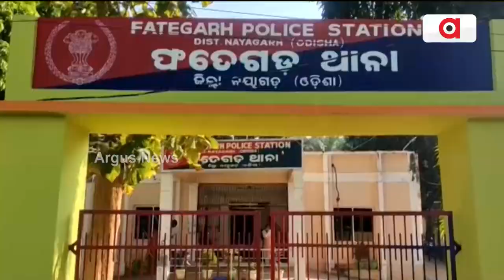Inter-State Gang Busted In Nayagarh